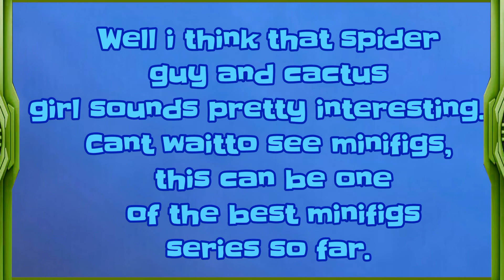LEGO News: LEGO Collectible Minifigures, series 18 ,set 71021, rummored list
Hi guys today i found a new rummored list for LEGO Collectible Minifigures series 18 set 71021 that comes in April this year. I repeat this are just rummors and some things may be different in reality.
List is:

Red Suit Brick Guy
Classic Police Officer
Elephant Suit Girl
Rocket/Firework Guy
Red Dragon Suit Guy
Birthday Cake Guy
Race Car Guy
Flower Girl
Blue Brick Girl
Blue Unicorn Knight
Orange Balloon LEGO Fan Boy
Spider Suit Guy
Purple Balloon Girl
Cactus Girl
Cowboy Suit Guy
Balloon Artist Clown
Cat Suit Guy/Girl